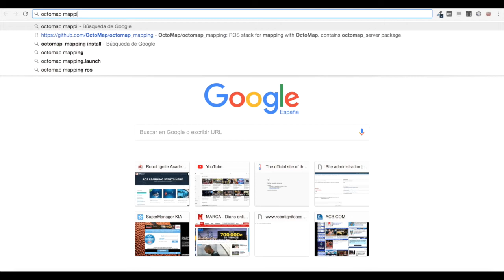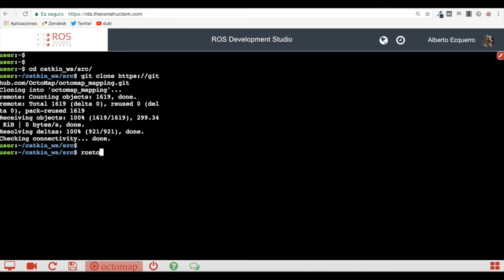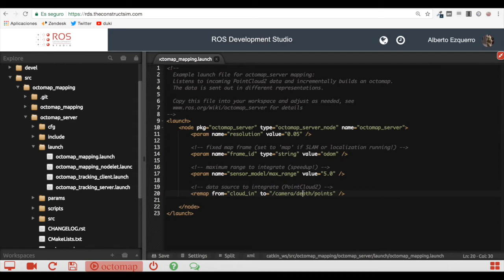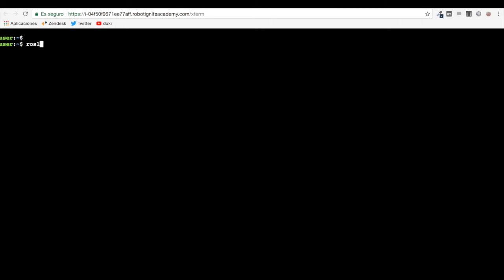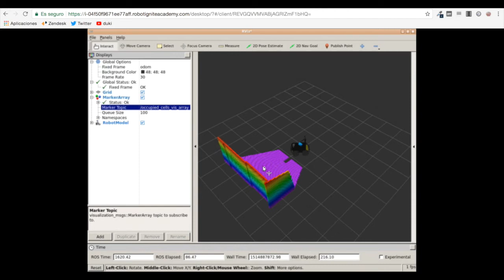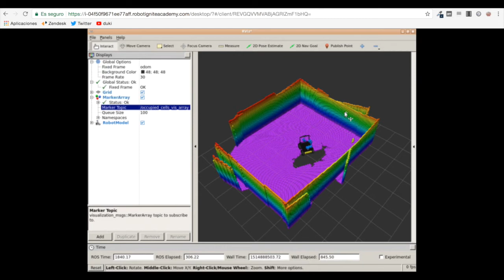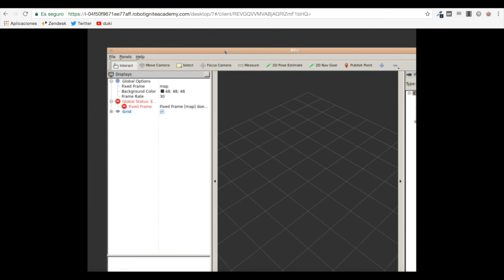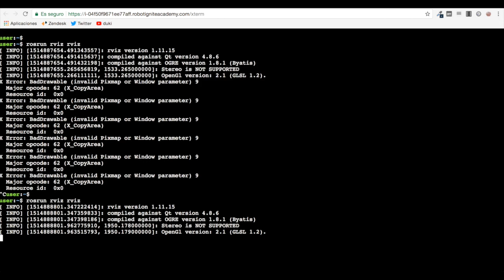[ROS Q&A] 085 - Basic usage of octomap_mapping package - Tutorial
In the ROS Q&A Tutorial, we will show you how to execute some basic functionalities of the octomap_mapping package: Creating an Octomap, saving the Octomap and providing the Octomap.

[Robot used in the video]
- Husky

// Robot Ignite Academy is a series of online web courses and ROS tutorials giving you the tools and knowledge to be able to understand and create any ROS based robotics development.

How it works:
* no installation and devices required
* ideal for beginner/intermediate roboticist aiming to become proficient in ROS
* integrates ROS theory and practice, learn by programming different simulated robots.
* ROS teaching material and exam provided